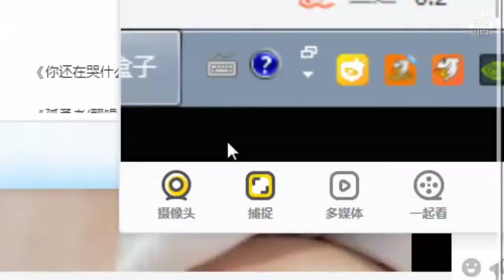斗鱼douyu 妮儿Nierrr 20220118